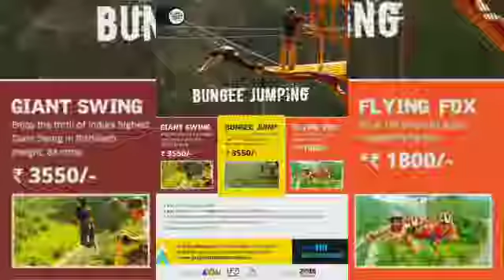Ultimate Thrill - Bungee Jump from a Height of 83 Meters! | Bungee jumpimg Flying fox in Rishikesh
Experience the Ultimate Thrill - Bungee Jump from a Height of 83 Meters!

Welcome to Ganga Valley Adventure Tour & Travels, your gateway to heart-pounding adventure in Rishikesh, India. We offer the Jumpin Heights Platform, where you can take on the exhilarating challenge of Bungee Jumping and the Giant Swing, all in one incredible combo activity.

Picture this: A cantilever platform suspended over a rugged cliff, commanding awe-inspiring views of the Rocky River HALL, a tributary of the mighty Ganga. You'll be securely harnessed with rubber cords tied to your ankle, ready to take that leap and feel an adrenaline rush like never before - this is Bungee Jumping at its finest.

Our Jump Zone boasts a friendly and supportive staff, ensuring your safety and enjoyment throughout the experience. We organize pre-activity sessions, provide comfortable sitting areas, and offer lockers for your convenience. The location is set in a stunning, isolated area, creating a memorable backdrop for your adventure.

Our professional team at the Jump site is dedicated to your safety and satisfaction. The Bungee setup has been designed by David Allardice of New Zealand, and our Jump Masters are flown in from New Zealand to operate the Bungee, ensuring world-class standards.

After your thrilling jump, you'll be gently lowered to a drop zone in the river, with a depth of just 2 feet. Take a leisurely walk up to the cafeteria, where you can relive your unforgettable experience while enjoying your jump photographs and videos. And of course, don't forget to collect your well-deserved "Dare to Jump Certificate."

Our site is staffed with professional experts, and our team is always ready to assist and make your adventure safe and memorable.

Minimum Requirements:

    Age: Minimum 12 years old.
    Weight: Minimum 40 kg and Maximum 110 kg.

Join us for the adventure of a lifetime. Experience the thrill of Bungee Jumping from an incredible height of 83 meters! 🌄🪂🌊

Experience Rishikesh with the experts; experience it with us.

Google location:goo.gl/maps/1dEbDB3Ekwuvhtxv5